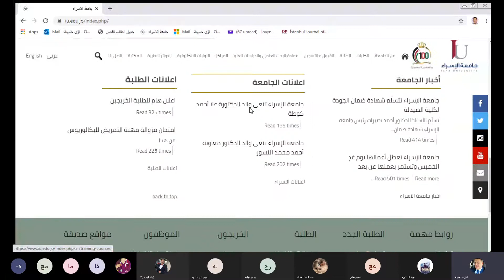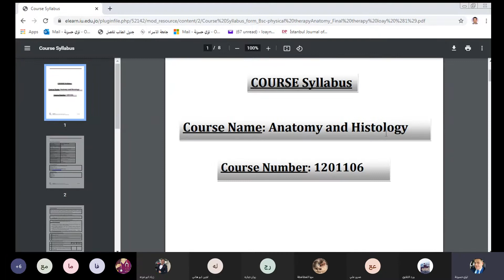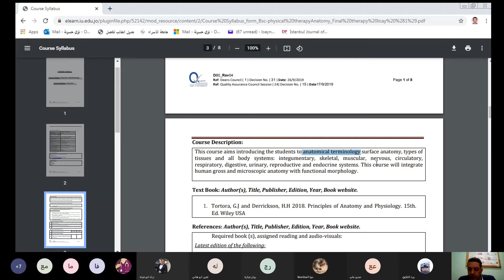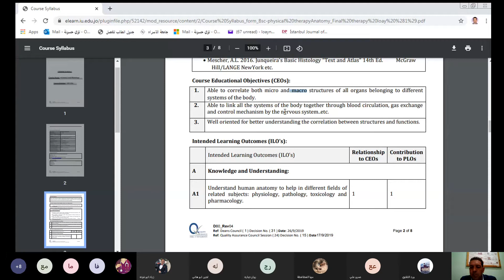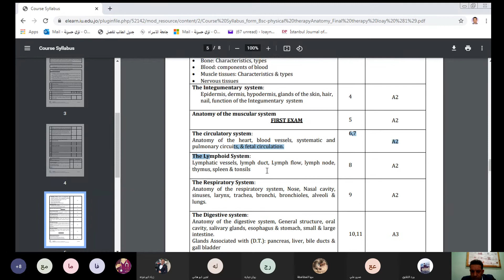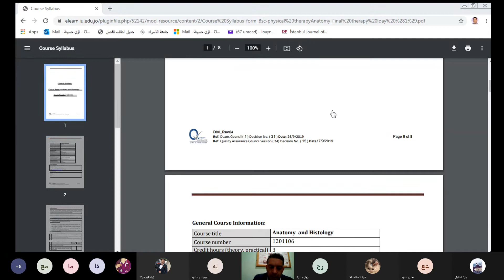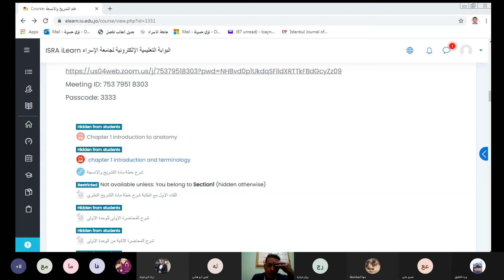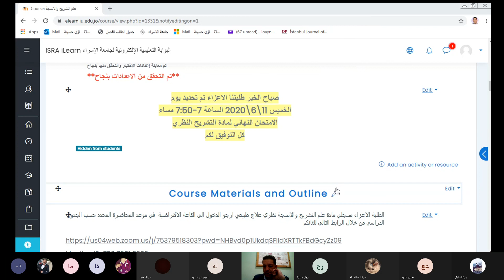علم التشريح والانسجة 12 30 2 00 20210308 123151 Meeting Recording